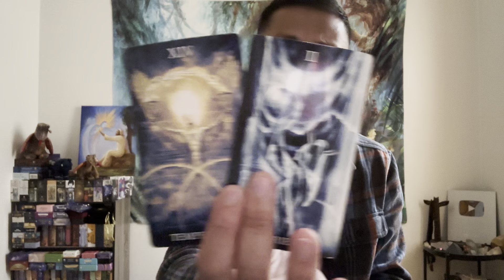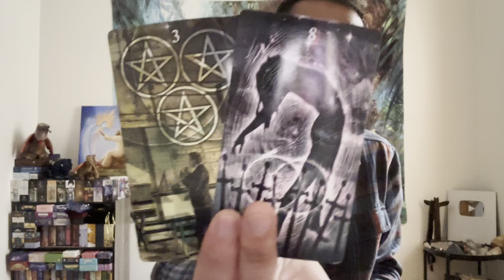Capricorn ♑️ - Speechless.... I love This Reading For You Capricorn!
This is a general reading, "What Do Your Guides & Ancestors Want You To Know?" for Capricorn for May 2023.